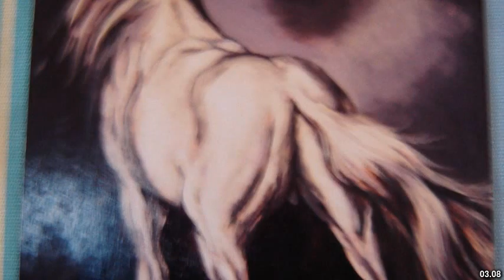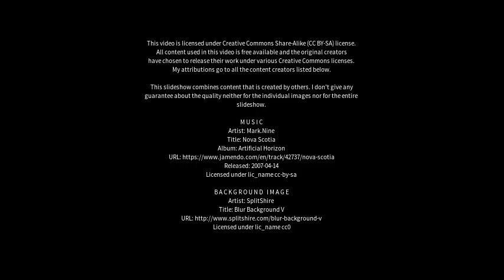Best places to visit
Best places to visit - Falher (Canada) Best places to visit - Slideshows from all over the world - City trips, nature pictures, etc.